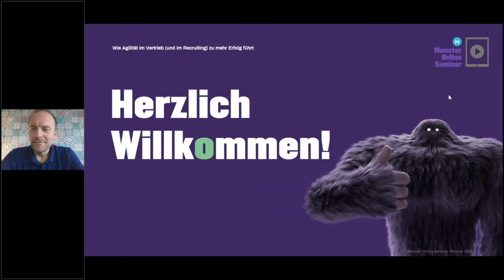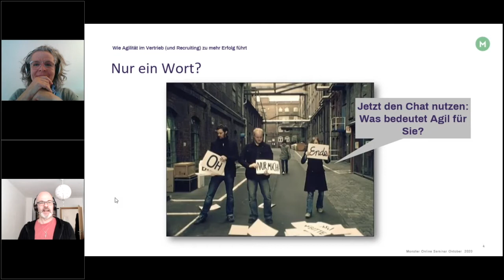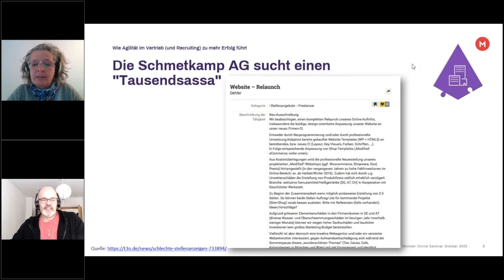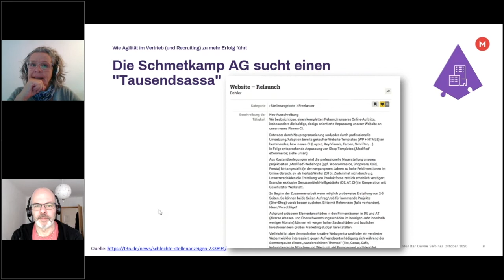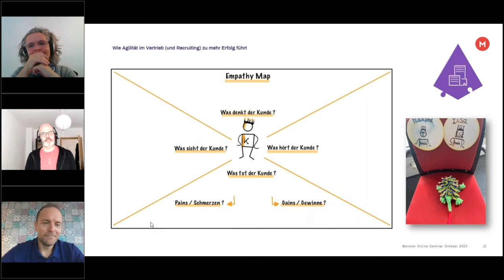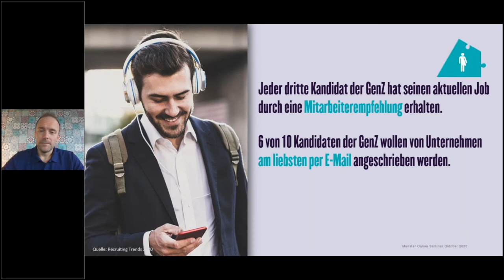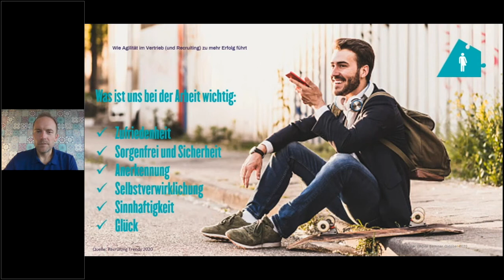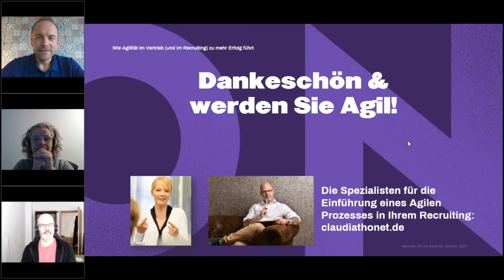Wie Agilität im Vertrieb (und im Recruiting) zu mehr Erfolg führt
Oh, da ist es wieder: Agilität im Vertrieb und im Recruiting. Und warum denn jetzt bloß hier?! Nun, im agilen Sales dreht sich alles um den Kunden, nämlich um SIE. Agilität im Vertrieb heißt aber auch, gemeinsam interaktiv die Lösung zu erarbeiten. Dies bedeutet fürs Recruiting eine Candidate Persona zu erstellen, die Ihnen dazu verhilft, den Mitarbeiter zu finden, der genau in IHR Unternehmen passt.

Freuen Sie sich auf spannende, interaktive 45 Minuten, mit einer mal anderen 2.0 Herangehensweise!